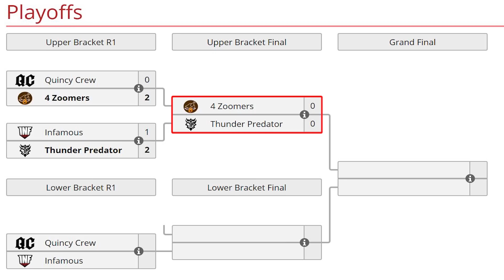THUNDER vs 4 ZOOMERS [BO3] - SEMIFINAL "Kotaro vs Sammyboy" - ESL One Thailand 2020 DOTA 2